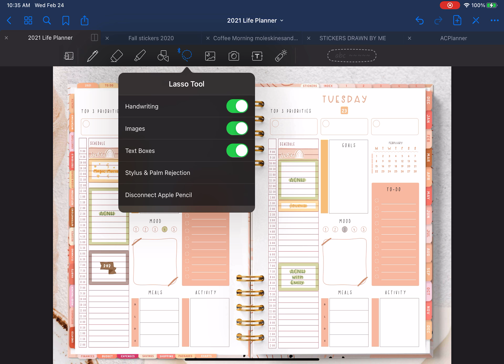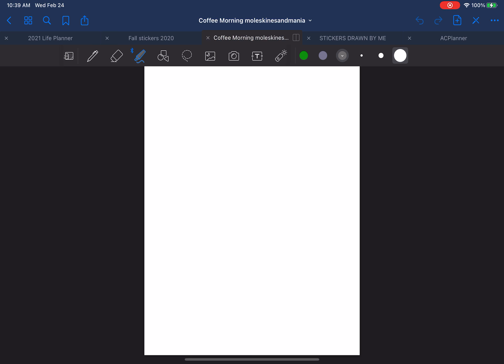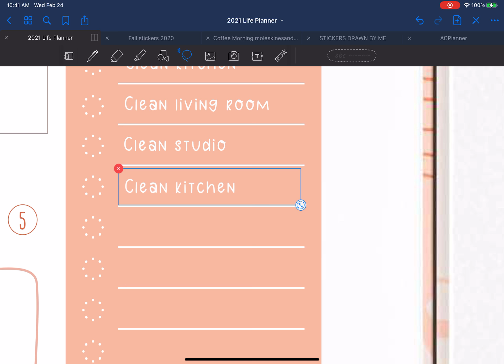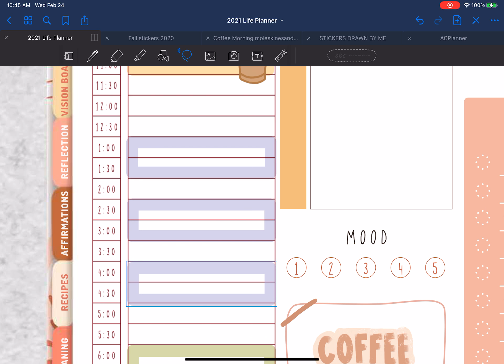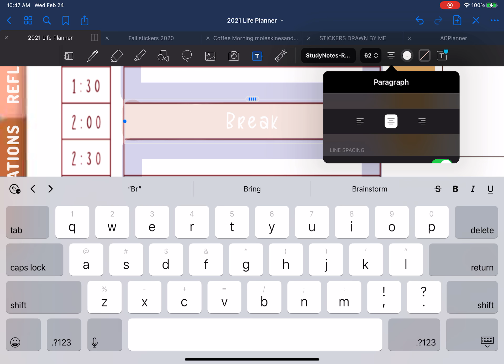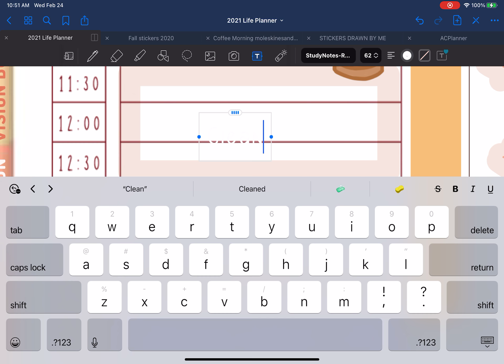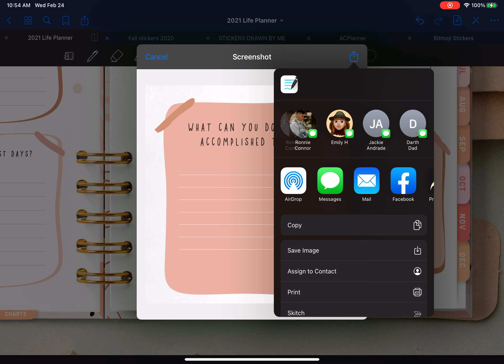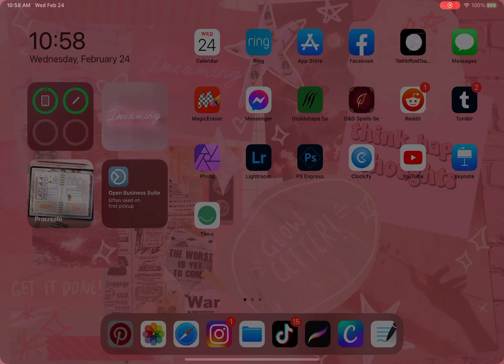Ultimate 2021 Life Planner | Daily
Journal by The Daily Planners on etsy.